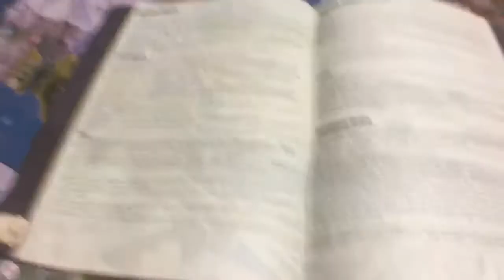Axis & Allies Global 40/China